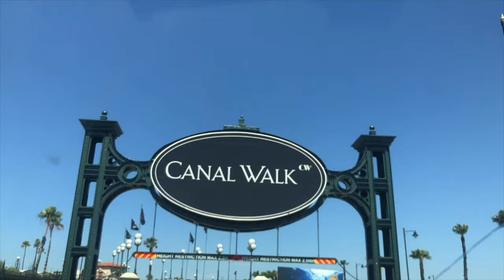Kwaai Yah (Official Music Video) Ethan Bob McKay ft. Alix McKay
Kwaai Yah (Official Music Video) Ethan Bob McKay ft. Alix McKay (Pro.DOMBOI)

The moment you have been waiting for is finally here‼️🤩 This music video was super fun to film and even more fun because I did it with my sister🥺💕

@YoungstaCpt  you better watch your back because I’m literally coming to steal your career😌 jk😂